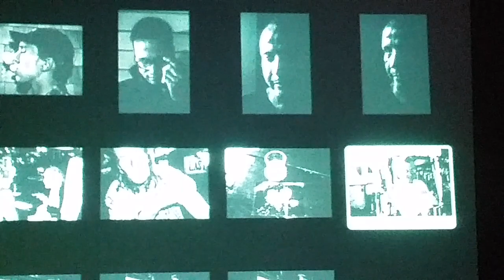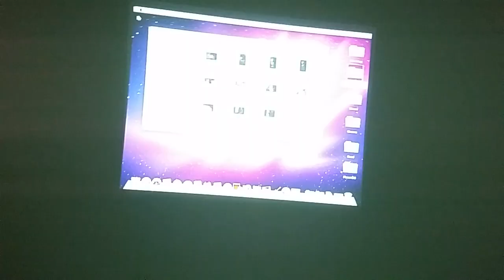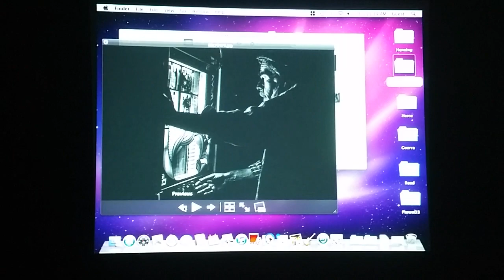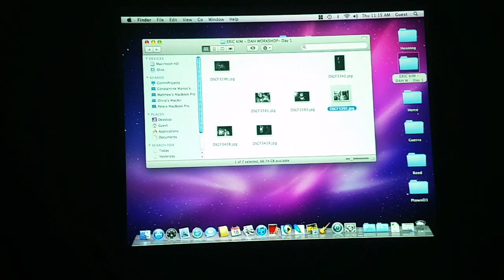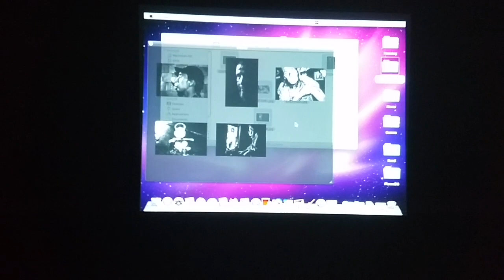Day 4: David Alan Harvey Eric Kim Critique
Black and white digital photos for workshop.